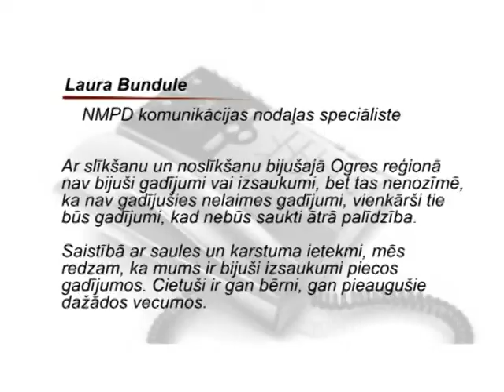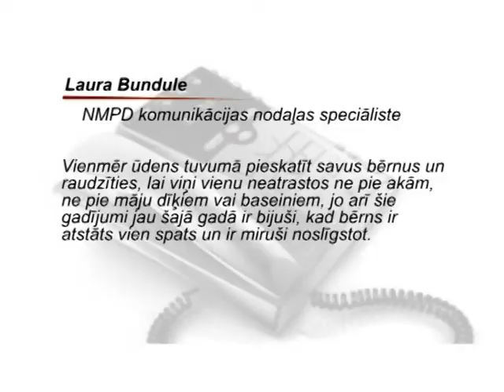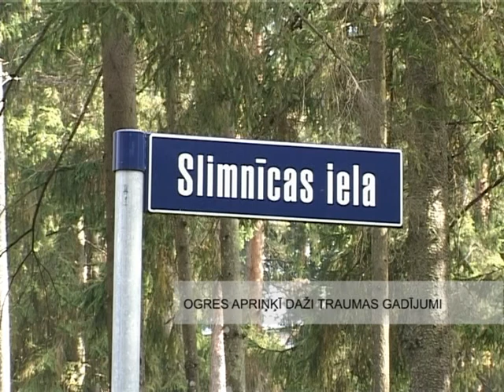15 06 2011 OGRES APRINKI DAZI TRAUMAS GADIJUMI